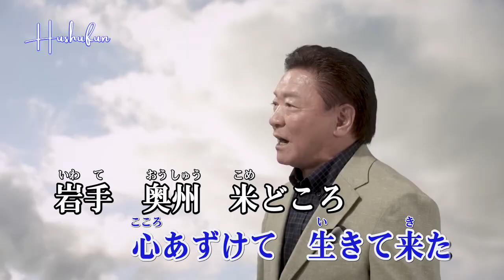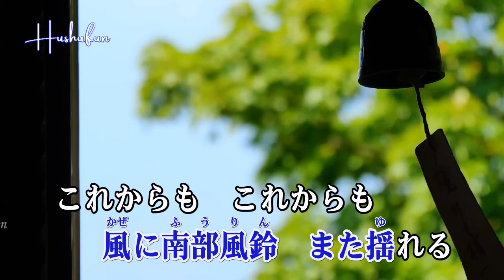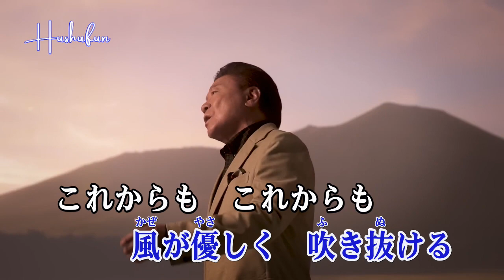奥州の風/木原たけし( 左伴右唱) 発売日:2023.11.01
自製左伴右唱音多歌曲 並製作影片 自行練唱並分享
作詞：麻こよみ　作曲：宮下健治　編曲：伊戸のりお